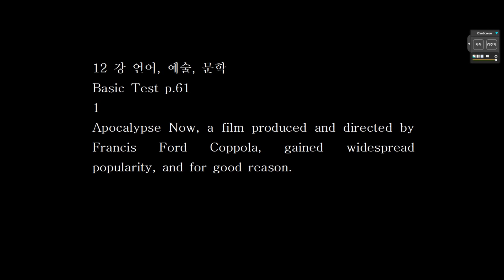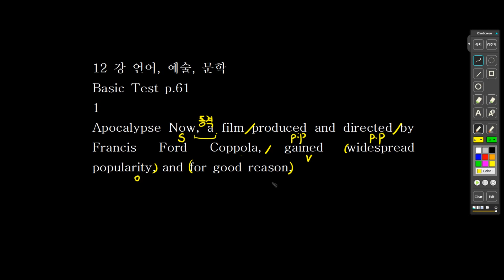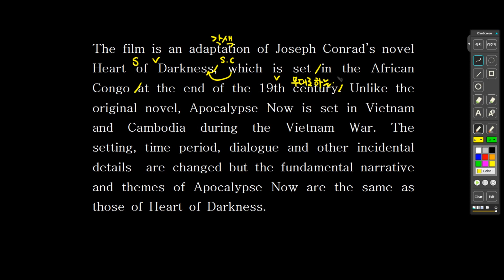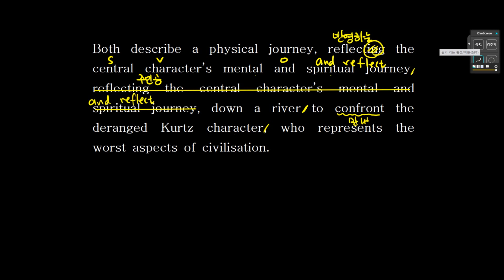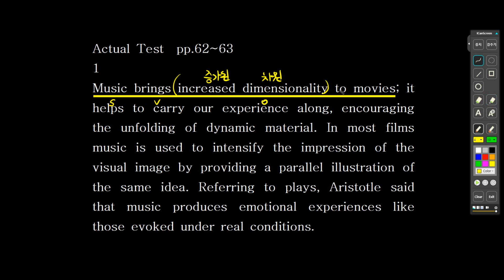이플영어 단기특강 독해 12강